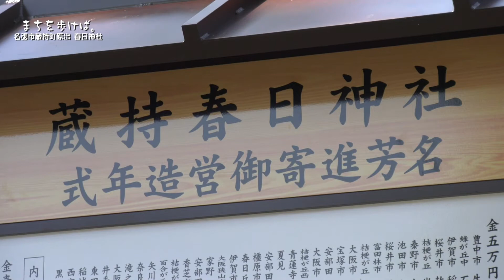【まちを歩けば。】 春日神社～名張市蔵持町原出～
まちを歩けば、たくさんの景色、たくさんの魅力に出会うことができます。

今回は、名張市蔵持町原出にある春日神社の映像です。